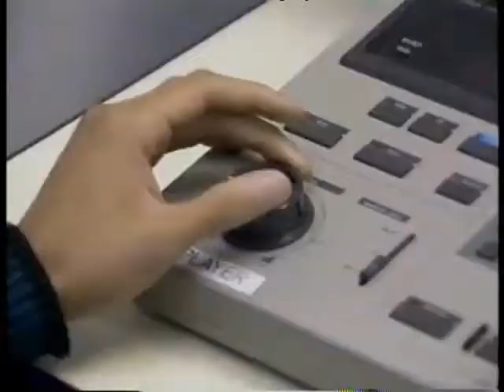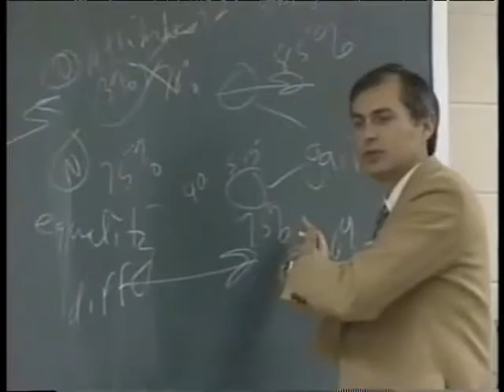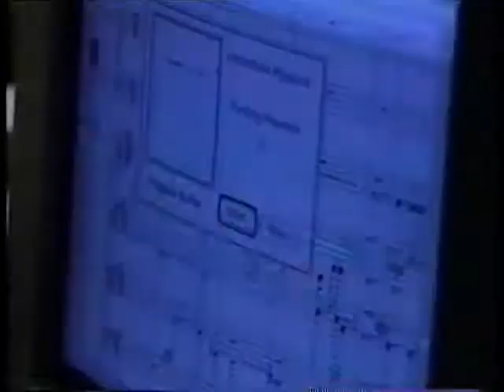Ball State University staff orientation video, 1997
Orientation video produced by University Relations featuring Ball State University President John Worthen along with other university administrators introducing themselves and the university to new employees. Various campus departments and unit functions are discussed in this staff orientation program video.  Also includes campus scenes.